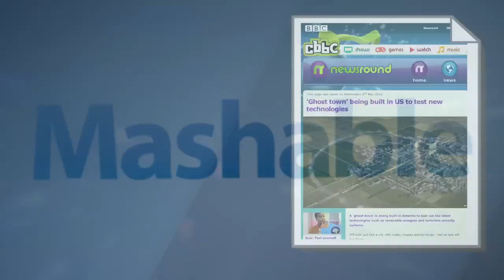The $1 Billion Plan to Build a 'Ghost Town' for Testing Technology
Pegasus Global Holding plans to build an entire city named The CITE, or The Center for Innovation, Testing, and Evaluation.  No one will live there, but an entire city will exist solely for testing technology.